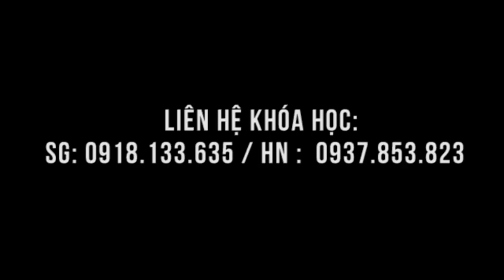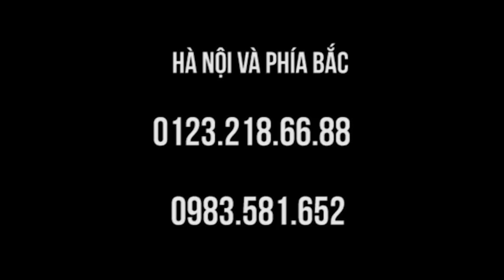Bệnh dài, đọc nguyên cái sớ - chữa tại lớp học